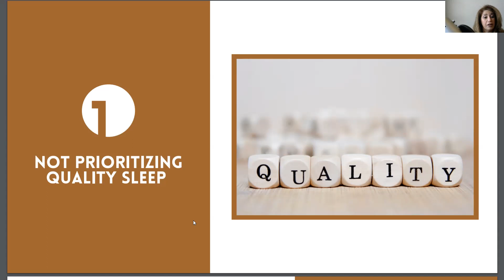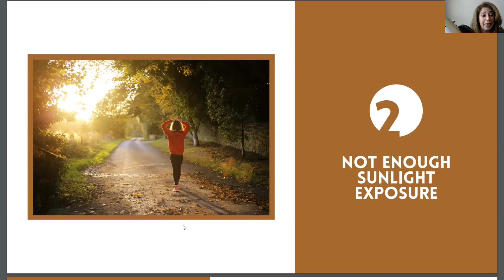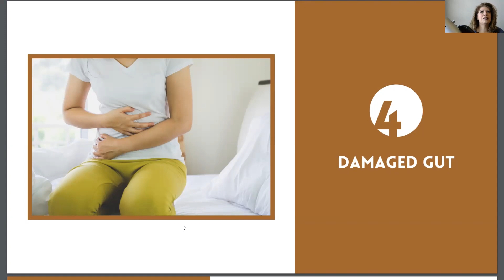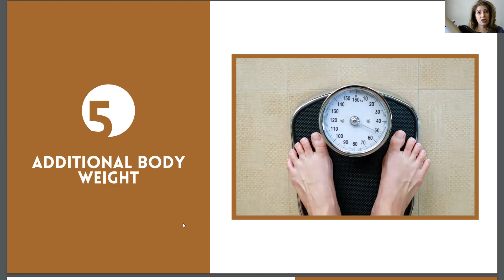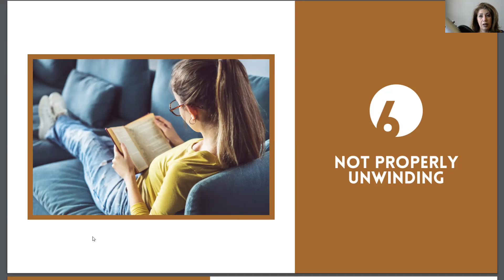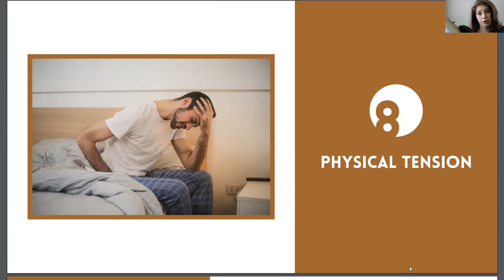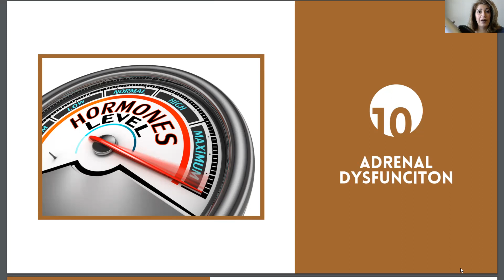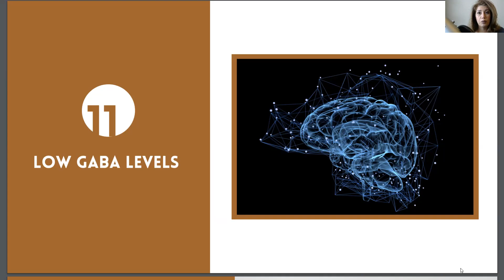Sleep Problems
If you have ever suffered with sleep problems, you know it can take over your life.  Trying to solve your sleep dilemma on your own can be daunting. I often find that my patients with persistent sleep troubles have tried many things that don’t help at all. Believe me I understand how frustrating this can be.   In this video you will learn 11 hidden causes of sleep problems and discover what you need to do to sleep well.